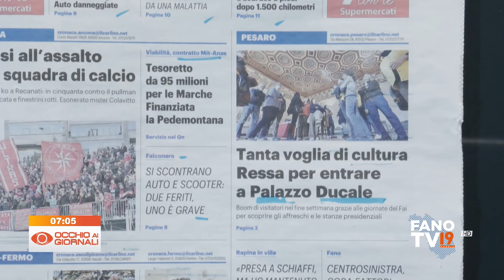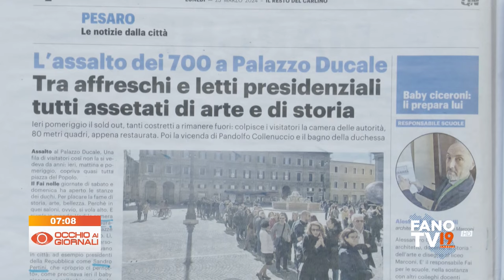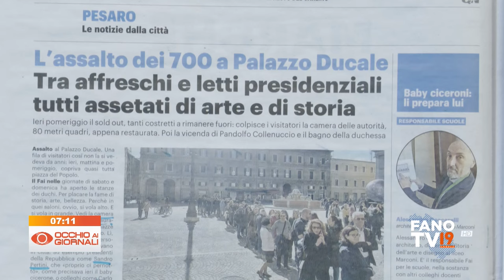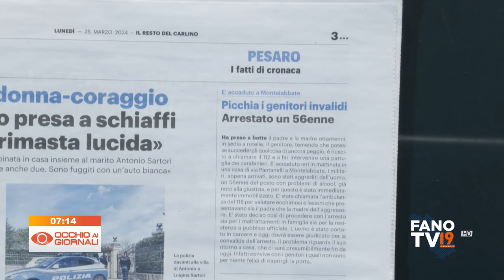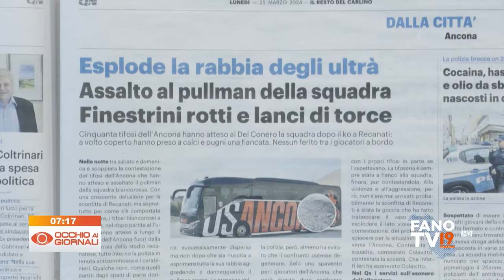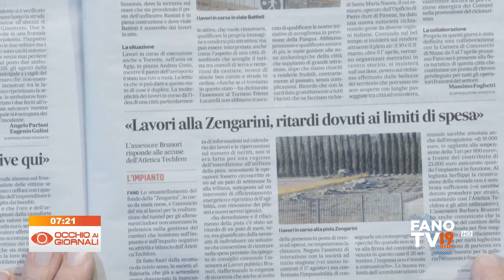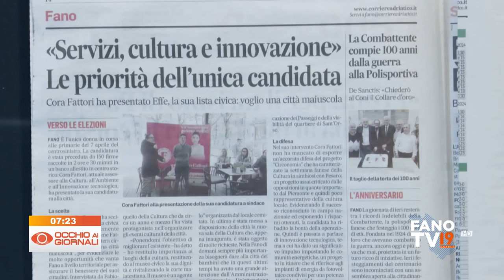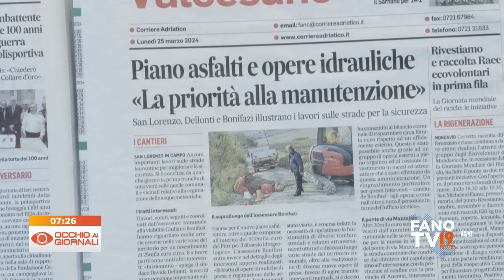Occhio ai Giornali 25 marzo 2024